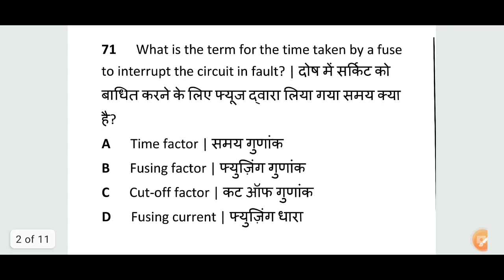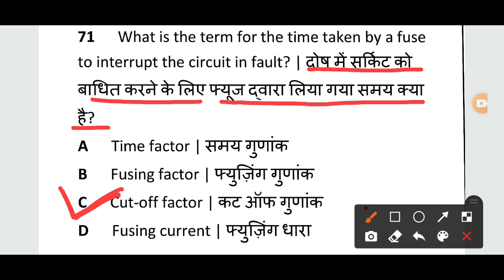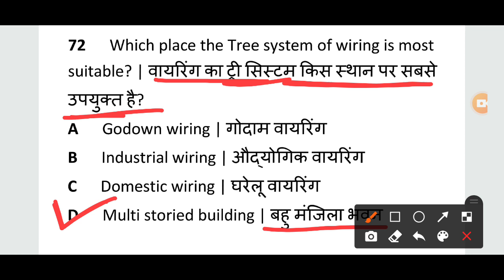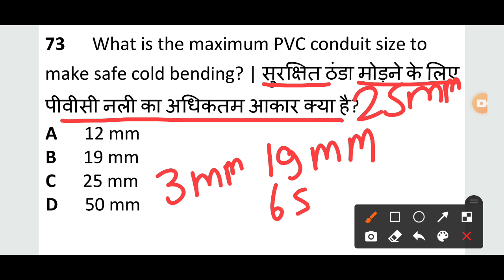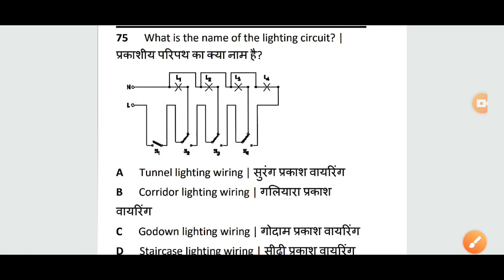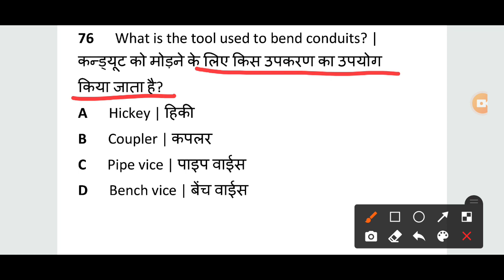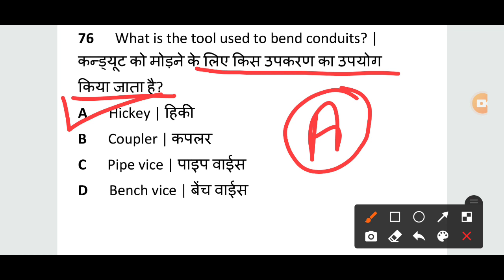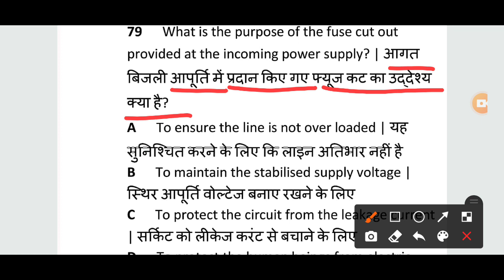Electrician theory 1st year question paper, Electrician theory most important questions